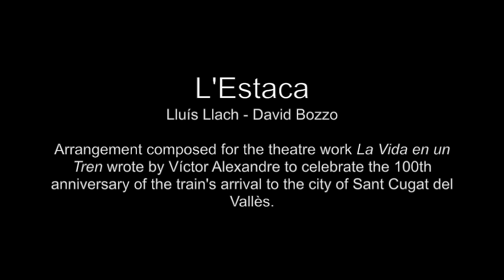L'Estaca - Lluís Llach (arr.David Bozzo)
Original song by Lluís Llach.
Arrangement by David Bozzo.

Arrangement composed for the theatre work "La Vida en un Tren" wrote by Víctor Alexandre to celebrate the 100th anniversary of the train's arrival to the city of Sant Cugat del Vallès.

Live recorded by David Bozzo (violin) & Clotilde Manuel (piano).